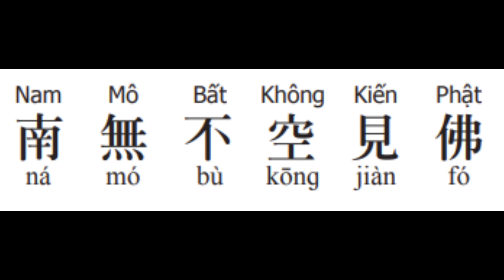21/10000Buddhas : 南無不空見佛 Say once, Bow One Time! Everyday Learn a Buddha Name! 1/14/23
ná mó bù kōnɡ jiàn fó
南無不空見佛
Nam Mô Bất Không Kiến Phật
21/10000Buddhas
南無  = namo
不 not
空 empty
見 see
佛 Buddha

Everyday Learn a Buddha Name!
Say Once and Bow One Time!
10,000 Buddha Repentance